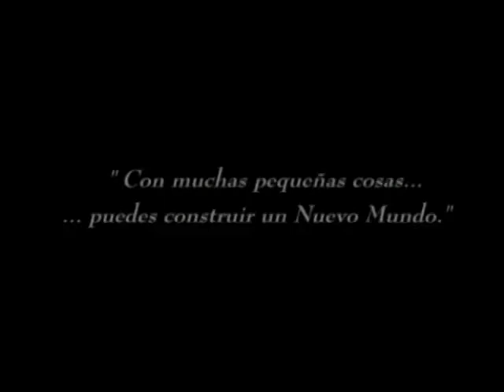O Novo Mundo dos Gnomos - Abertura PT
Abertura portuguesa do desenho animado espanhol "O Novo Mundo dos Gnomos" que passou no Canal Panda nos anos de 1999 e 2000.